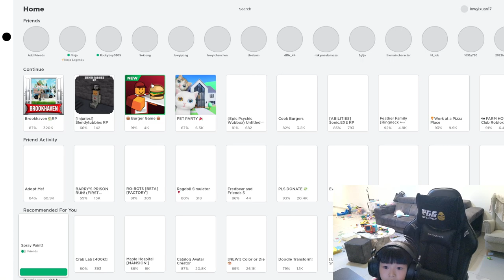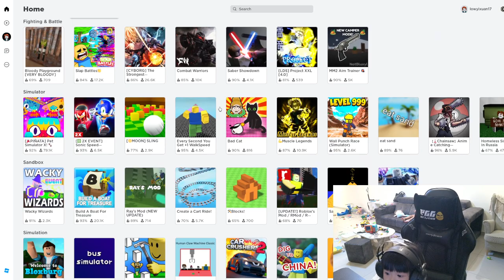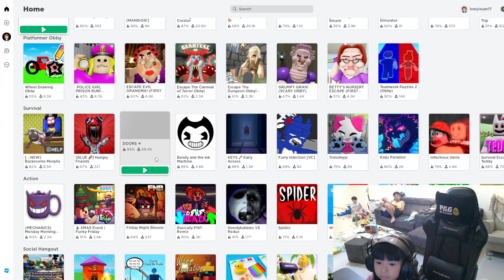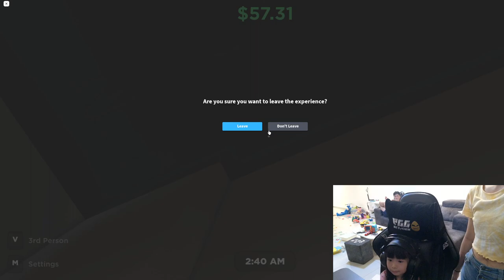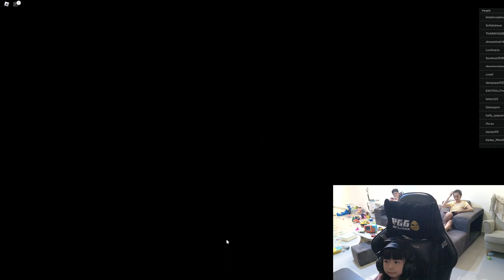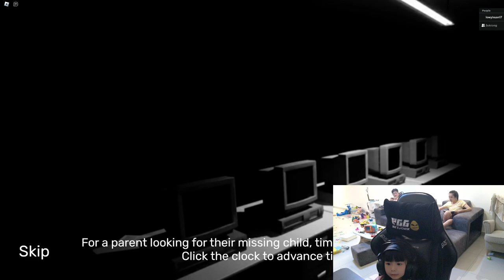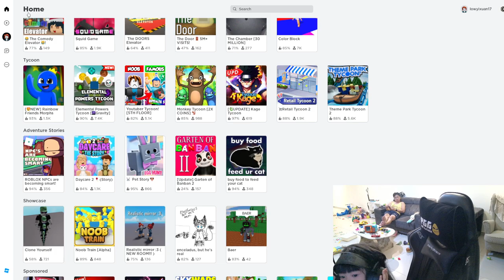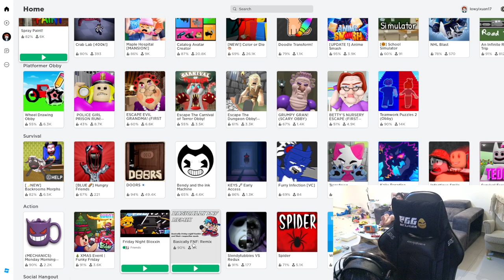Yixuan Play Roblox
Kids Play Roblox